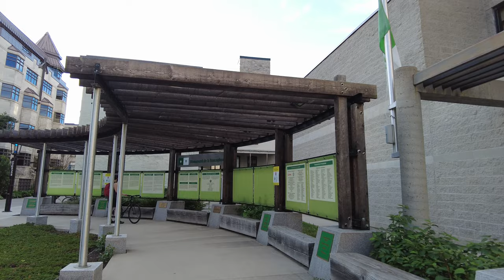uOttawa Campus Tour and Ottawa city hall - June 30 2021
Ottawalk with me in our Nation's Capital as we explore popular and not-so-popular areas of the city.

Ottawa is the Capital of Canada. It is located northeast of North America, in the Province of Ontario. It is the second-largest city in Ontario, and fourth-largest in the country. This beautiful city has been undergoing a major facelift in recent years with many projects proposed for the future. You will notice a significant amount of construction and I will be capturing the progress during our many walks & rides.